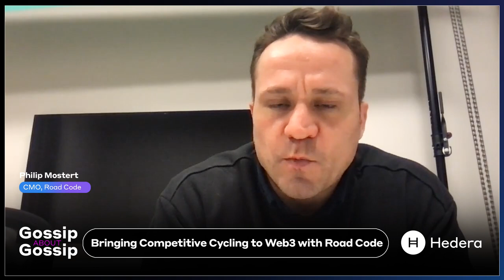Gossip about Gossip: Bringing Competitive Cycling to Web3 with RoadCode CMO Philip Mostert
Gossip about Gossip, Season 4 Episode 6

Philip Mostert joins us on the podcast as Chief Marketing Officer of RoadCode: the interactive, multimedia platform bringing competitive cycling fans and athletes closer together - made possible through Hedera.

The platform will feature originally produced content such as documentaries & podcasts, direct rider-to-fan interactions, as well as a fantasy league which will utilize web3 assets, acting as a central hub for the professional cycling world which today is largely fragmented.